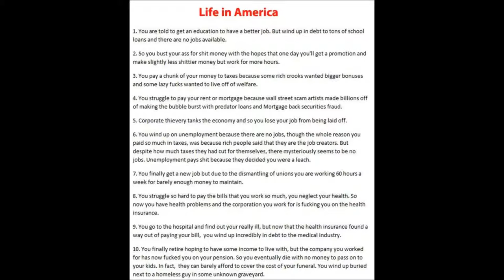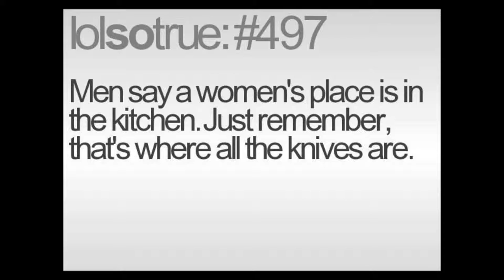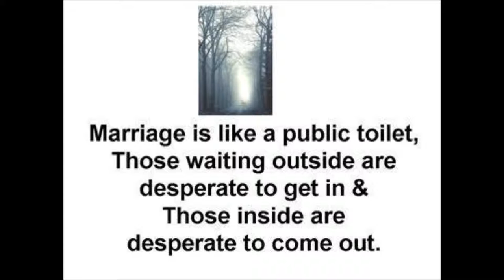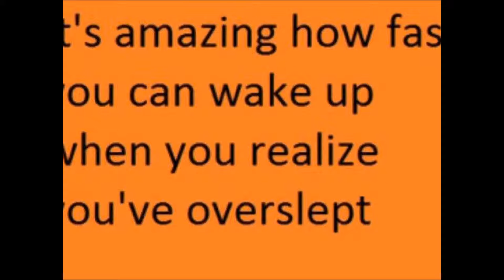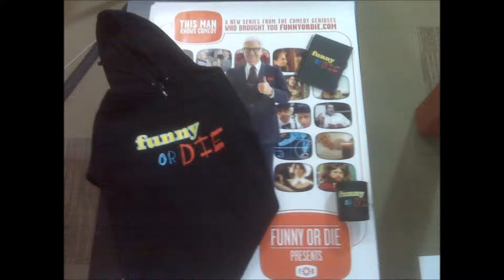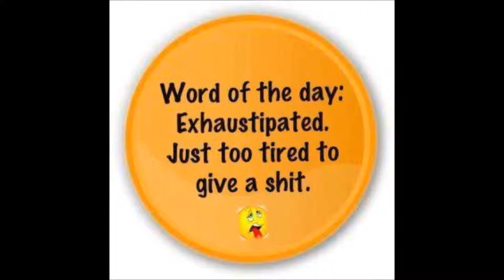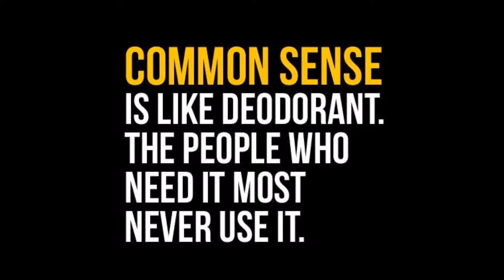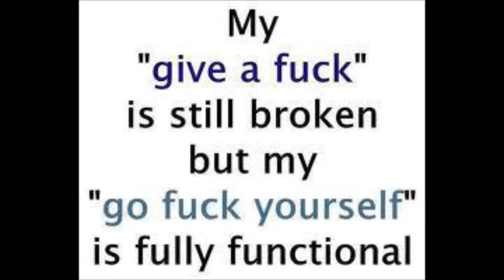Background DNB Mix - Pollo Hertz